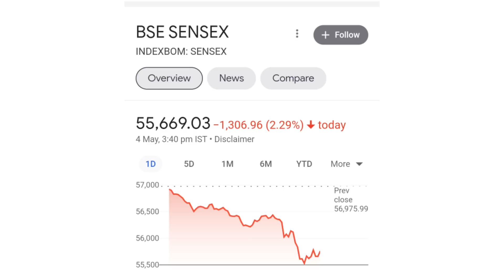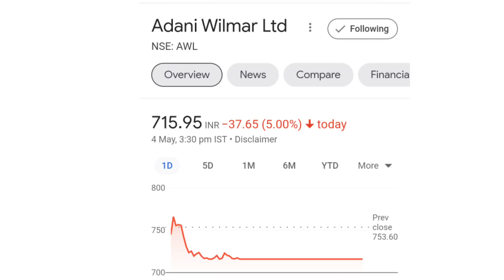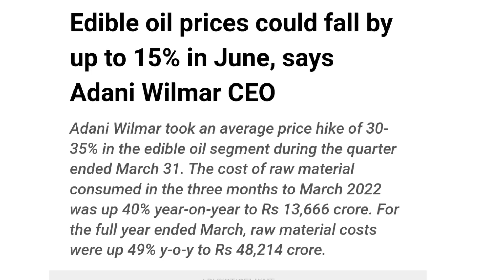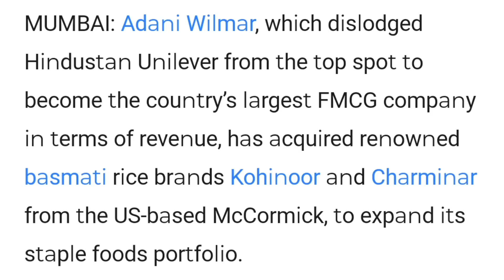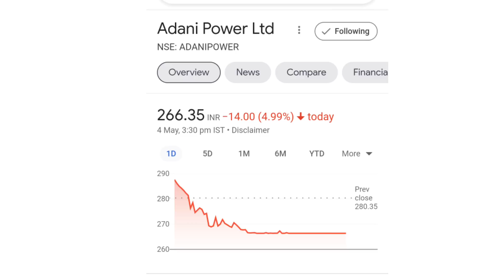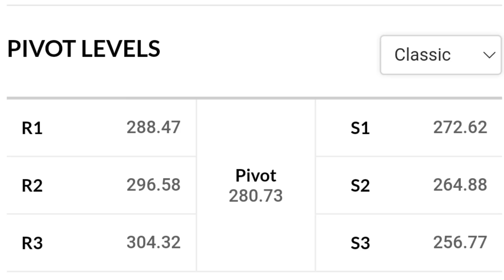adani power share news | adani wilmar share news today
online kamai